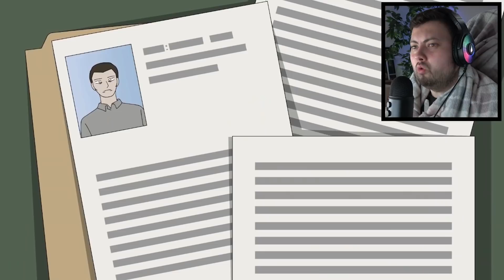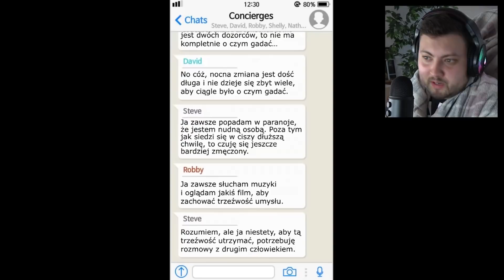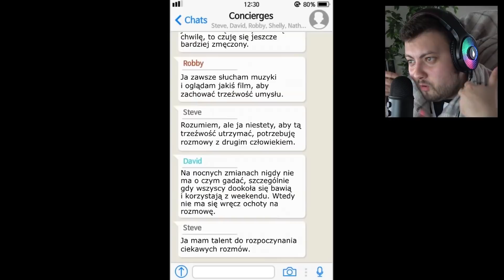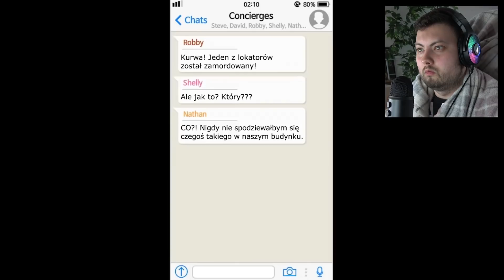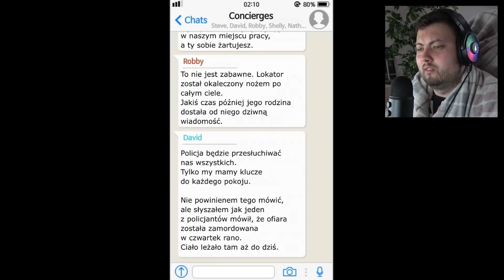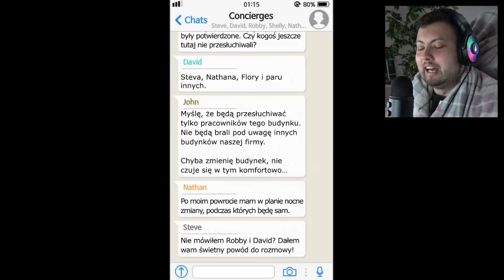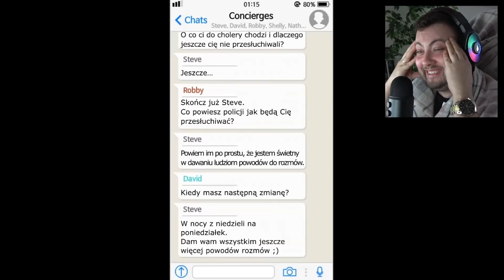NIE OGLĄDAJ TEGO W NOCY...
🕷️ 5.000 LIKE = OD RAZU WIĘCEJ STRASZNYCH TOTORII! 🕷️